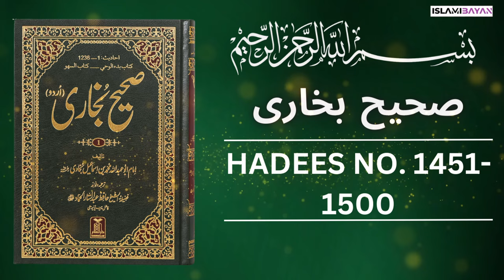Sahih Bukhari Hadees No. 1451 To 1500 | Hadees in Urdu